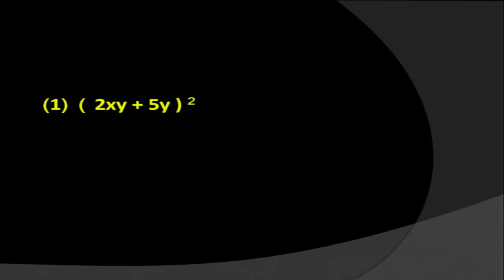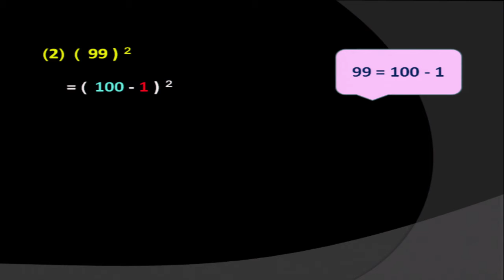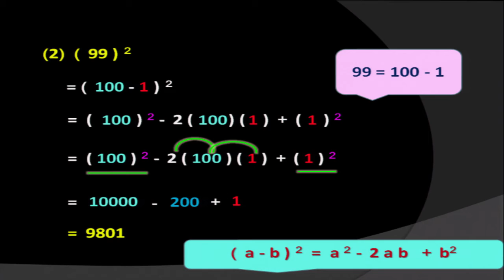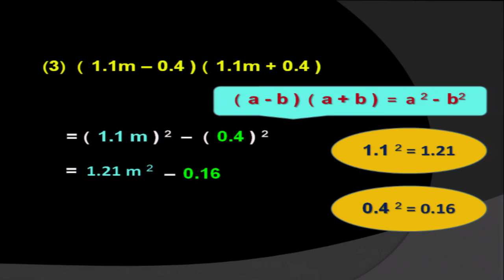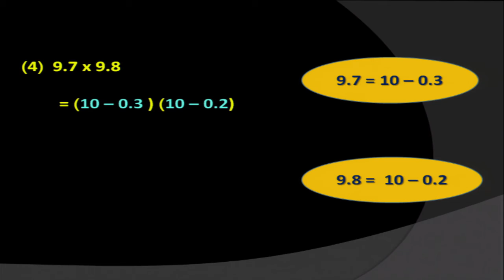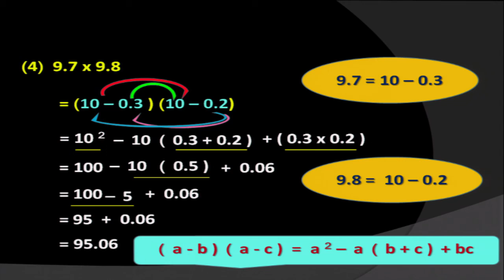ધોરણ 8 maths Chapter-9 "બૈજિક પદાવલિઓ અને નિત્યસમ" (Part 2) baijik padavalio Gujarati ganit